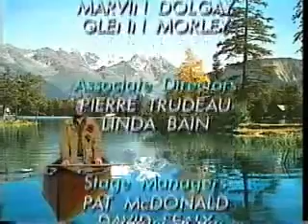Pierre Trudeau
A spoof of Terrence McKenna's 1991 documentary on Pierre Trudeau